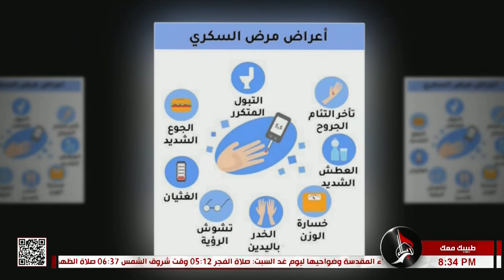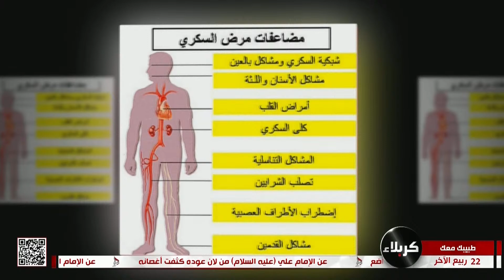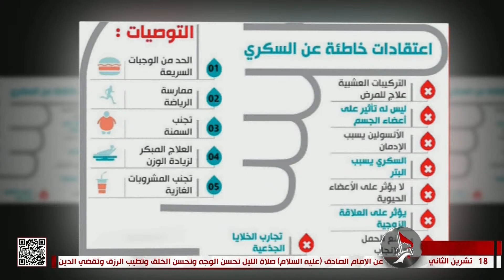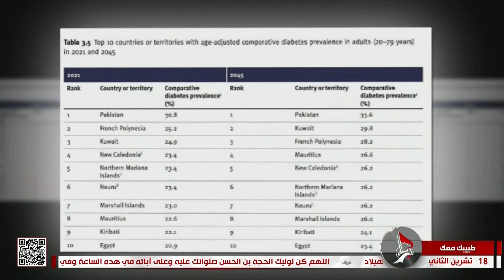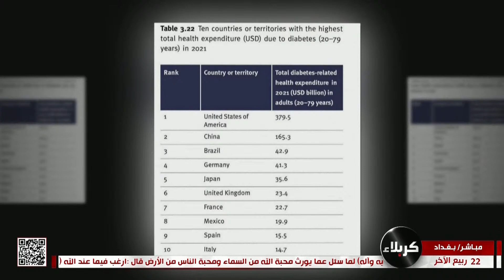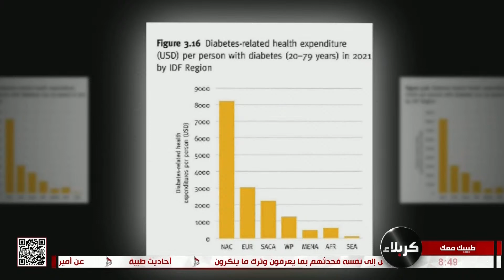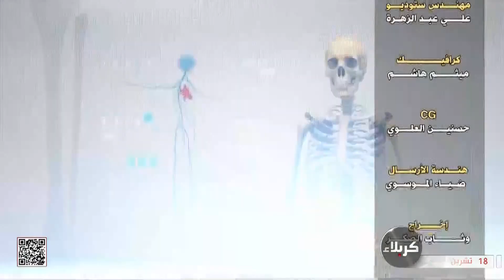طبيبك معك - داء السكري - د . مقداد الخزاعي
22 ربيع الآخر 1444 هـ